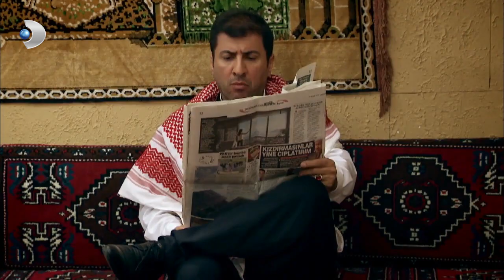Çağatay ve Tufan Sahte Amcaya Komplo Kuruyorlar - Yalan Dünya 30. Bölüm